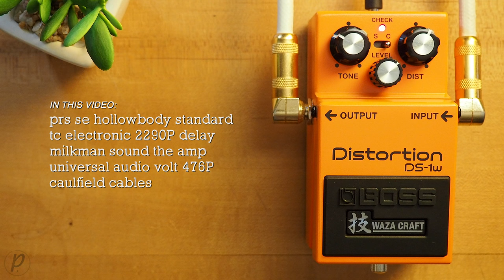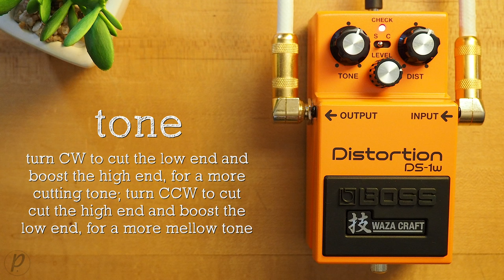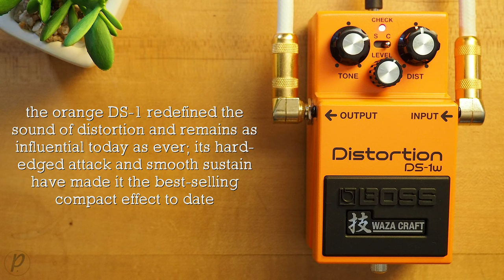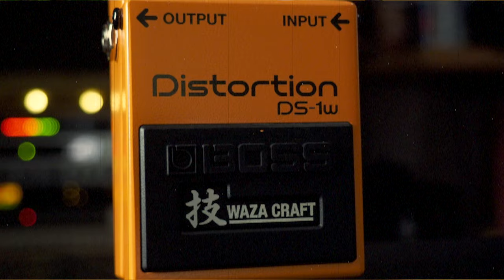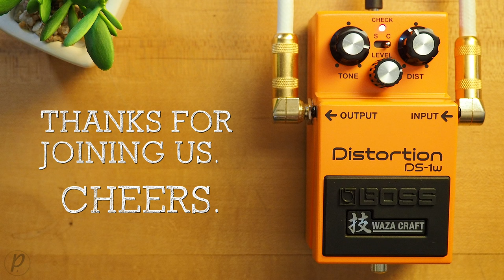Boss DS-1W Waza Craft Distortion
Introduced in 1978 among the earliest models in the BOSS compact series, the orange DS-1 redefined the sound of distortion and remains as influential today as ever. Its hard-edged attack and smooth sustain have made it the best-selling compact effect to date, and its distinctive tone is behind the signature sounds of a long list of rock and alternative icons. With the DS-1W, this legendary stomp joins other BOSS classics in the Waza Craft series, fusing the look and character of the original with a newly revised discrete all-analog circuit for expanded range and versatility.

💥 MISCELLANEOUS